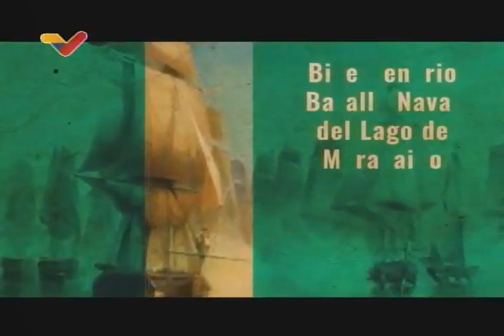Bastante Historia Hay Aquí: Batalla Naval del Lago de Maracaibo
Programa transmitido el 19 de julio de 2023. Alejandro López, historiador y presidente del Centro de Estudios Simón Bolívar, entrevista a Belín Vásquez, también historiadora; Ildefonso Finol, economista y divulgador histórico, y a Juan Romero, diputado e historiador.

USDT o Bitcoin (BEP20): 0xef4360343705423a24119205eeb1de2a10fd23f4

USDT (TRC20): TQJB86JZjF5Kt1C7f322aax4iyD6x65UcV

Petros: PFfDUW3cj1WD7cUPYg9MK2EtgG5nUgVzuc